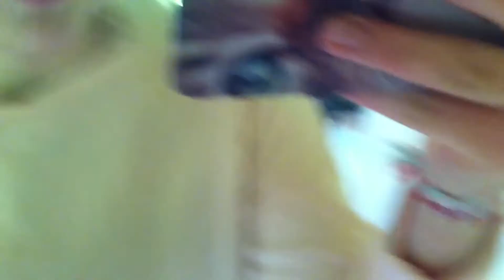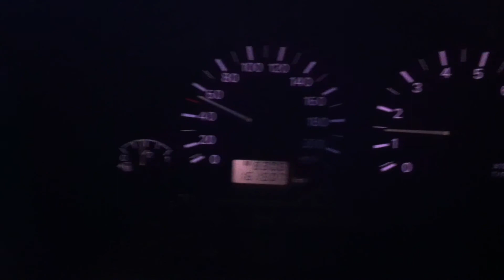Sophie is duizelig | Vlog 61